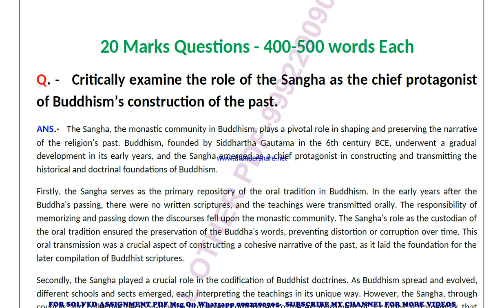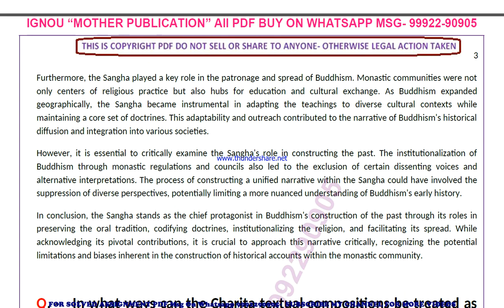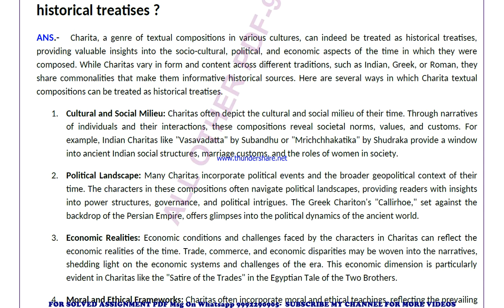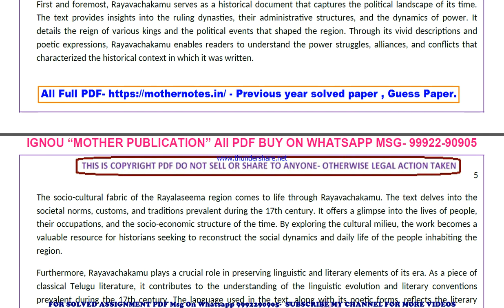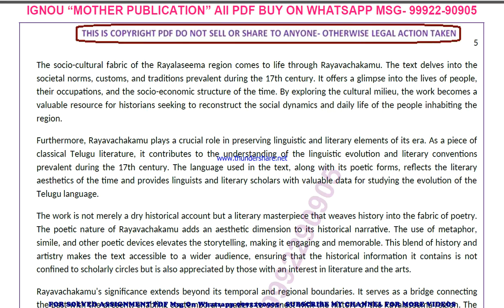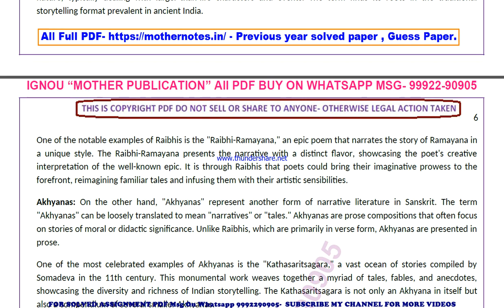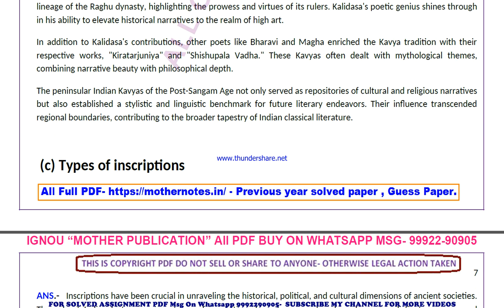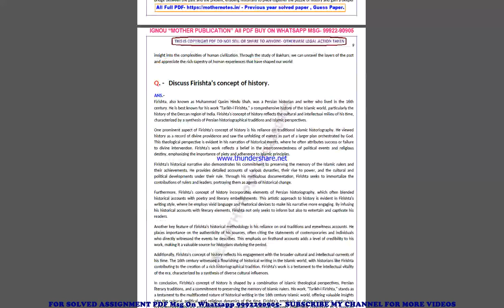bhie 144 previous year solve paper | bhie 144 important questions | bhie 144 study material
bhie 144 previous year question paper,
bhie 144 important questions,
bhie 144 important questions 2024,
bhie 144 sample paper,
bhie 144 study material
bhie 144 sample paper 2024,
bhie 144 guess paper,
bhie 144 guess paper 2024,
bhie 144 previous year question paper in english,
bhie 144 important questions in english,
bhie 144 important questions 2024 in english,
bhie 144 sample paper in english,
bhie 144 sample paper 2024 in english,
bhie 144 guess paper in english,
bhie 144 guess paper 2024 in english,

guess paper,
ignou guidance,
ignou assignment,
ignou books,